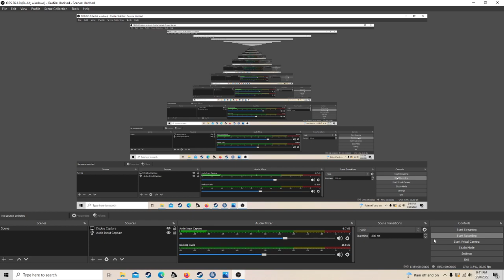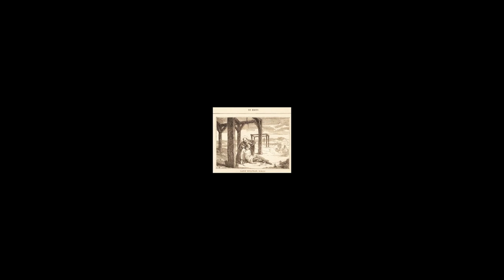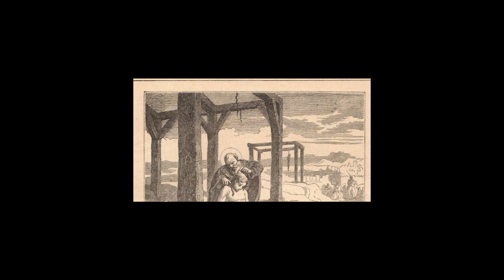The Saint of the Day -- March 20th: Saint Wulfran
Saint Wulfran was born in 640 A.D. in France. He was born in the dark ages when there were still many pagans around the continent. Knowing this, he went to northern Germany to convert heathens. He had some success and performed miracles. He died in either 704 or 720 A.D., and is remembered on March 20th.